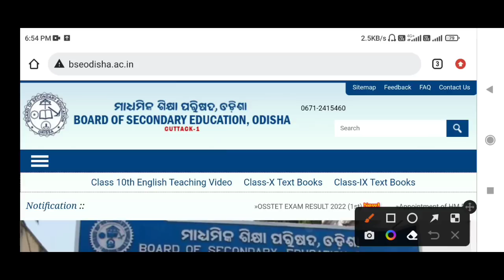bse 10th result 2023 | matric result 2023 | 10th result 2023 date | matric result 2023 odisha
Matric result 2023 date odisha | matric result 2023 | 10th result 2023 date | bse odisha 10th result

10th result date odisha | matric result 2023 date odisha | 10th class result 2023 odisha

Matric result 2023 date odisha | 10th exam result date 2023 | BSE odisha matric result

10th result 2023 date | matric result 2023 | 10th result 2023 date odisha | matric result

odisha matric result 2023 update | 10th result 2023 date | 10th result date odisha

10th result date odisha
matric result date odisha
10th result 2023 date odisha
10th result 2023 date odia news
10th class result date odisha
10th result 2023 date odia medium
10th class result 2023 date odia medium
10th board exam 2023 result date odia
10th board exam 2023 result date chse odisha
10th result kebe bahariba
10th result ke bare mein
10th result kebe asiba 2023
10th result kemiti dekhiba 2023
10th result kebe bahariba 2023
10th result kemiti dekhiba 2022
10th result kerala
10th result ke baad kya kare
10th result kebe asiba

10th result 2023 date odisha

10th class result 2023 date

Matric result

10 result date 2023 odisha

10th class result 2023 date in odisha

10th class result 2023 odisha
class 10 result
10th class sa2 result rechecking 2023
how can I check 10th result in odisha
BSE Odisha 10th class result
bse odisha 10th results 2022-23
how to check bse odisha 10th results 2023
bse odisha 10th class result 2023
odisha matric exam 2023
odisha matric exam 2022
odisha matric certificate download
odisha matric certificate number
odisha matric pariksha
odisha matric topper odisha 2023
Odisha 10th Result Name Wise
BSE Odisha Result 2023 SA2
10th  odisha result date 2023
10th result 2023 odisha kebe bahariba
10th result odisha 2023 date
10th result odisha website
matric result odisha
bse odisha 10th result 2023
bse odisha 10th result 2022
bse odisha 10th result date
bse odisha 10th exam time table 2023